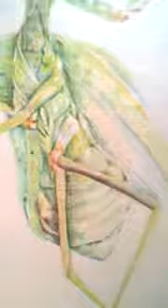Praying mantis drawing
Colored pencils on textured paper.
Just making the leg pop out